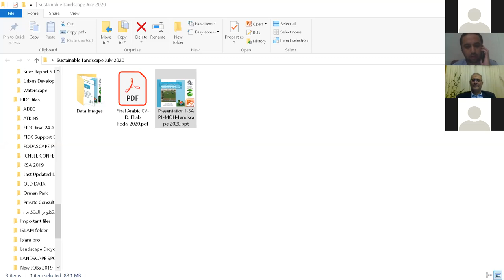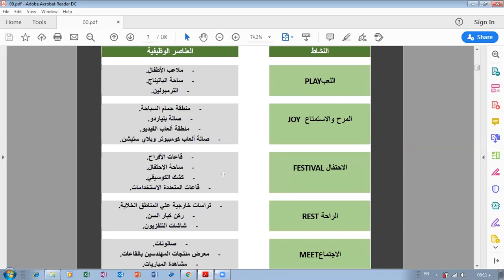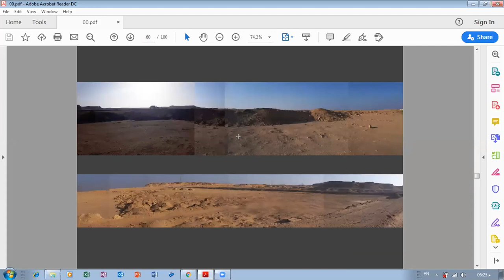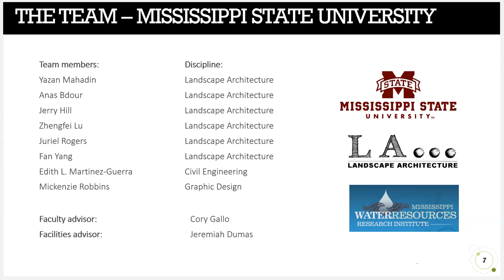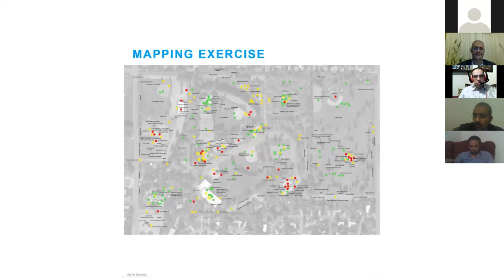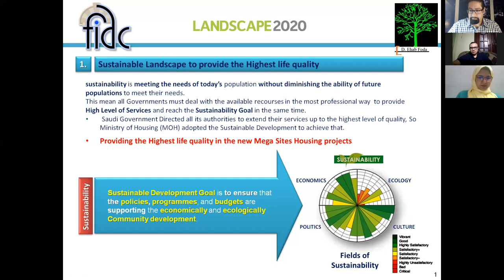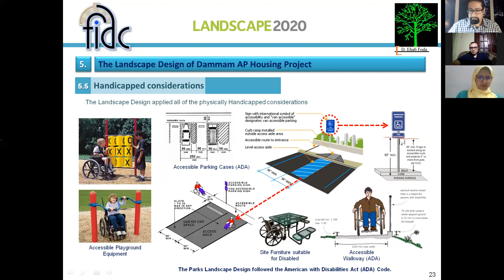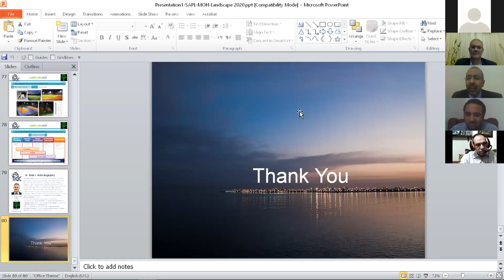Landscape and Sustainable Design International Projects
تقدم شركة Arch space بالتعاون مع BIM Arabia  من ضمن سلسلة الندوات التفاعلية .هذا الاسبوع تقدم الشركة ندوة بعنوان
ويدير هذا الحدث أ.د . وائل يوسف, أستاذ العمارة والتخطيط بجامعة الطائف بالسعودية.
ويشارك في هذه المحاضرة :
1- د.ماجد أبو العلا . محاضر فى جامعة الفيوم
2- م .يزن محادين ,معماري  اردني و خبير فى تصميم وتنسيق الاندسكيب وCEO وشريك شركة MK Associates.
3- د .إيهاب فودة , مهندس استشاري خبير تنسيق و تطوير المناطق الحضرية في مصر و اكثرمن دولة عربية.